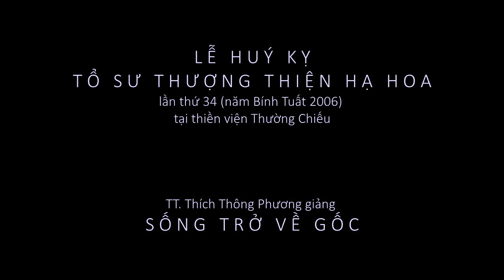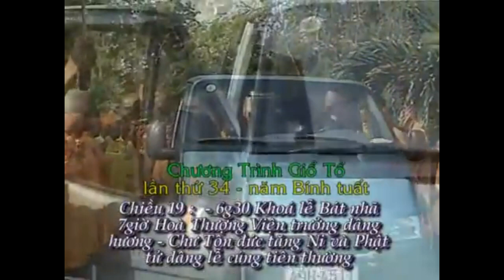Sống trở về gốc (TT. Thích Thông Phương, tv Thường Chiếu, lễ huý kỵ Tổ sư 2006)